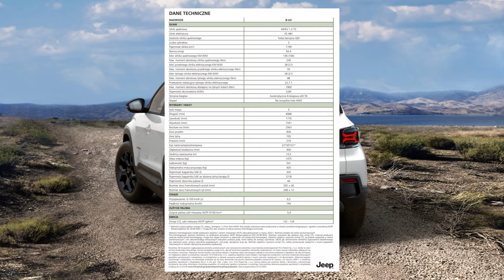JEEP AVENGER 4xe THE NORTH FACE EDITION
W dzisiejszym odcinku przedstawiam limitowaną edycję Jeepa Avenger 4xe stworzoną we współpracy z marką The North Face! Ten wyjątkowy model łączy terenowy charakter z outdoorowym stylem, a jego detale inspirowane są kultowymi kurtkami. Przekonajcie się, co wyróżnia tę edycję – od nowego grilla i żółtych akcentów po ekskluzywną tapicerkę i unikalne dodatki. Zobaczcie, jak wygląda pełna prezentacja tego niezwykłego SUV-a i dowiedzcie się, dlaczego ten model to coś więcej niż tylko samochód!

Miłego oglądania!

ZAPRASZAM DO WSPÓŁPRACY
⬇️⬇️⬇️ Współpraca reklamowa

OBEJRZYJ WSZYSTKIE ODCINKI Z SERII: MOTO NEWS

OBEJRZYJ WSZYSTKIE ODCINKI Z SERII: MOTO PREZENTACJE

Materiały użyte w filmie nie są własnością kanału MOTO PREZENTACJE jedynie zostały użyte na mocy prawa cytatu.

Źródło: JEEP